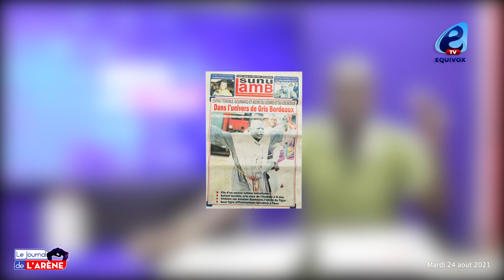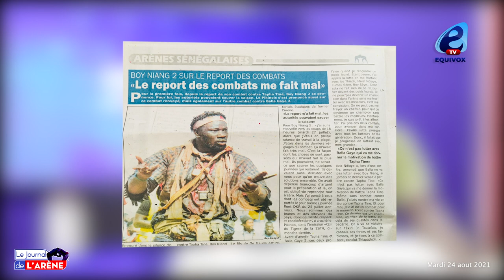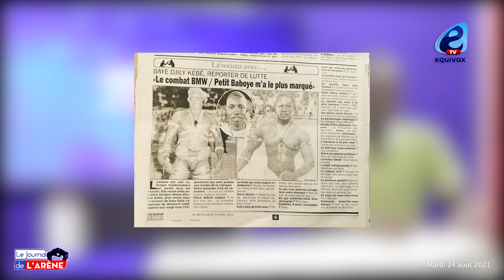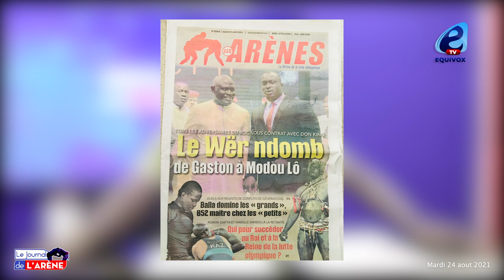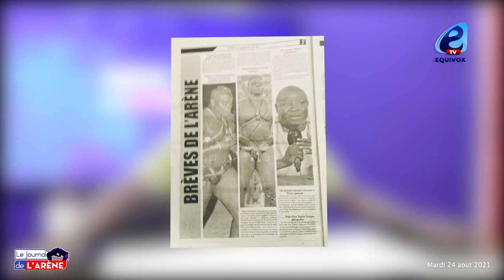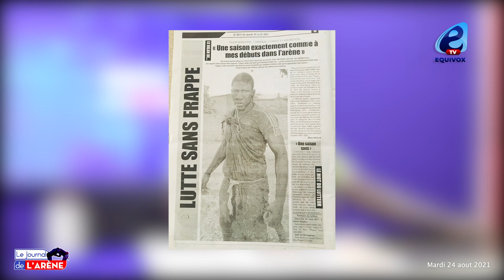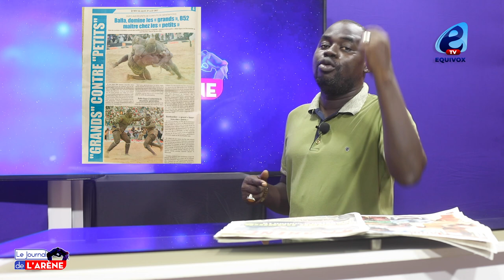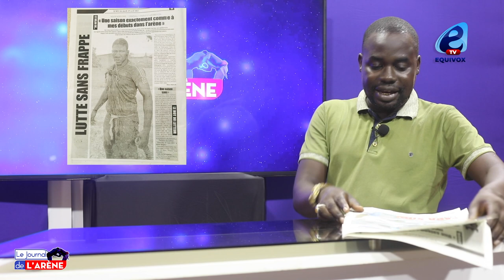Boy NIANG déclare : je vais battre Tapha TINE, Balla GAYE 2 n'est pas ma motivation